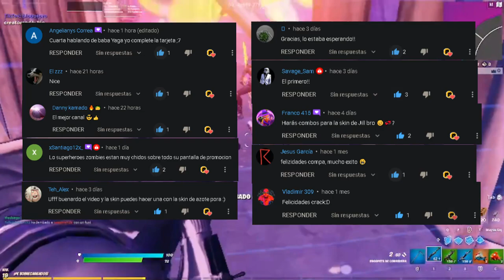✔️LOS MEJORES COMBOS para la skin MIDAS SOMBRÍO | Fortnitemares🔥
🟡HOLA AMIGO, SI TE HA GUSTADO EL VIDEO, REGALAME UNA GRAN SUSCRIPCIÓN🙏

📌CÓDIGO: THEDOEGO en la tienda de Fortnite
📌METAS DEL CANAL, ME APOYAS?
✅100 Subscritores
✅500 Subscritores
✅1,000 Subscritores
✅5,000 Subscritores
✅10,000 Subscritores  (ESPECIAL SET-UP)
❌20,000 Subscritores
❌30,000 Subscritores
❌40,000 Subscritores
❌50,000 Subscritores  (¿?)
❌60,000 Subscritores
❌70,000 Subscritores
❌80,000 Subscritores
❌90,000 Subscritores
❌100,000 Subscritores  (¿?)